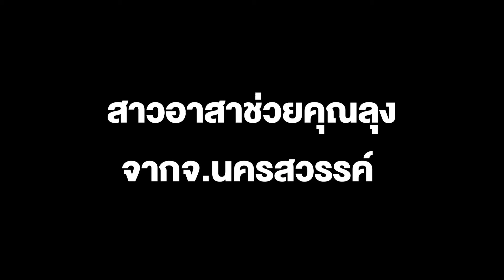ต้องมีอีกกี่เคส! ลูกจ้าง จากตจว.นั่งคอตก ถูกนายจ้างลอยแพ ไม่ได้เงินค่าจ้าง เก็บขวดหาเงินกลับบ้าน